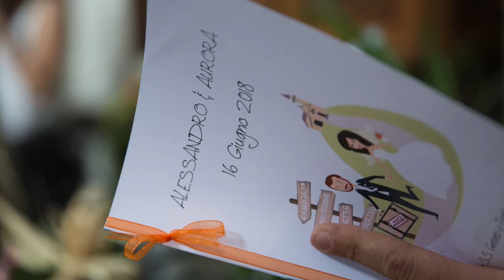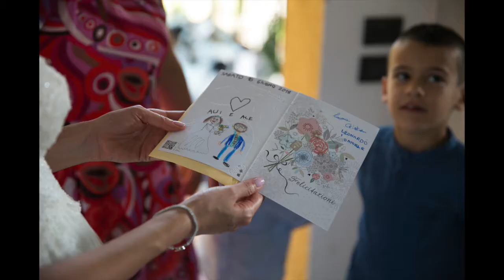Wedding // Aurora + Alessandro